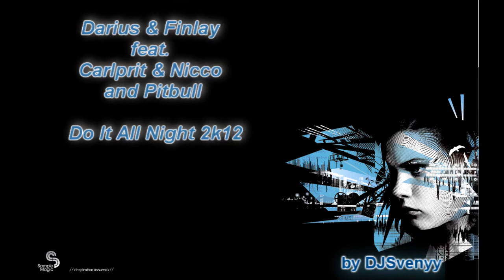Darius & Finlay feat. Carlprit & Nicco and Pitbull Do It All Night 2k12 (mixed by DJSvenyy)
hey i mixed a song for all of u i hope u like it :)
its only made with extra acapella from Pitbull and mixer console